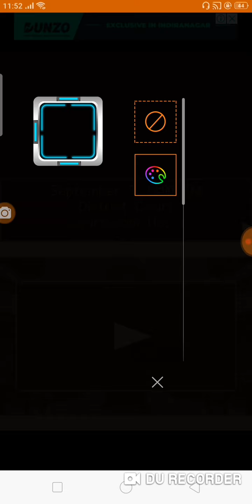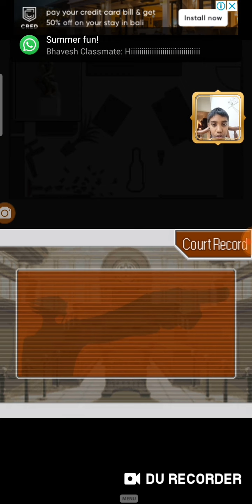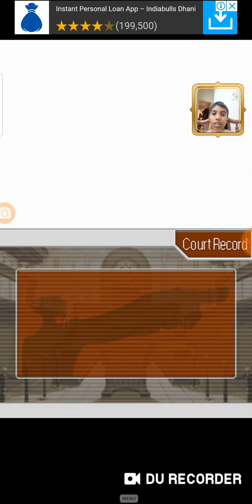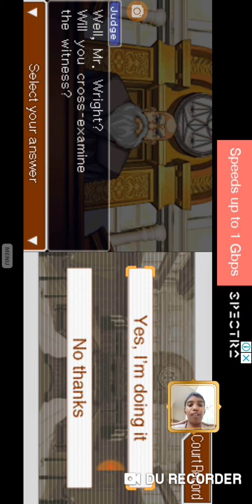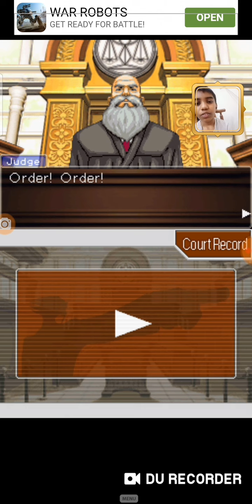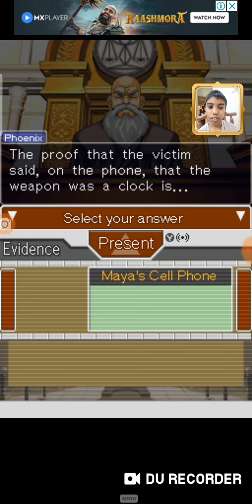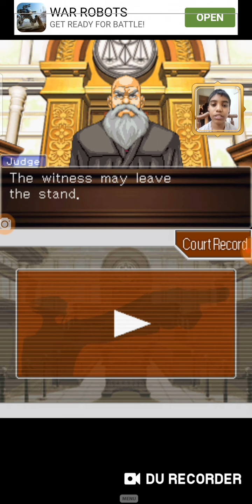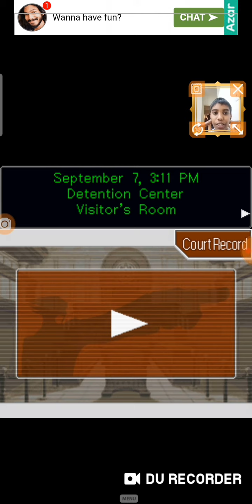STOP WINKING!!!!! ~ Phoenix Wright: Ace Attorney (Turnabout Sisters) #3